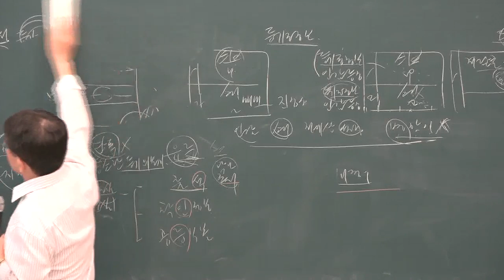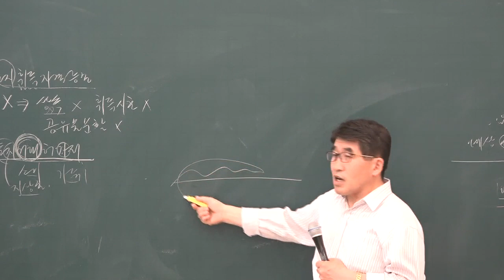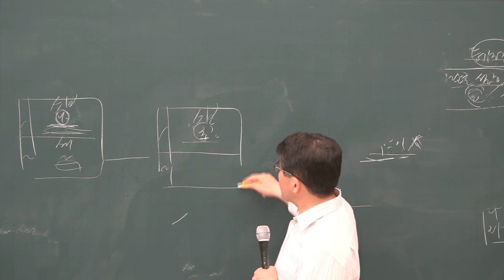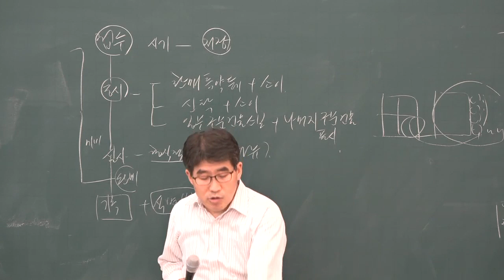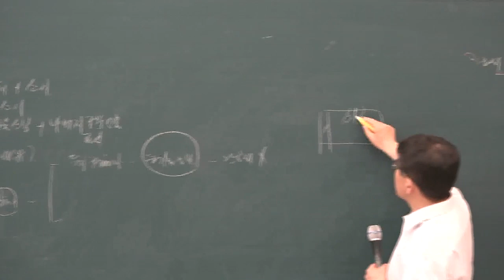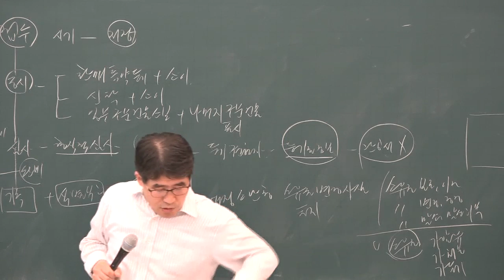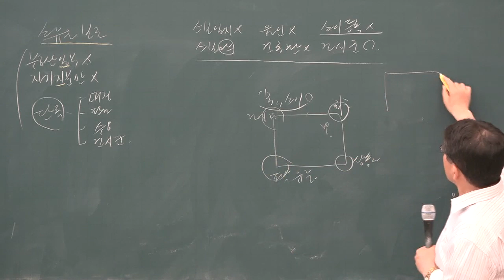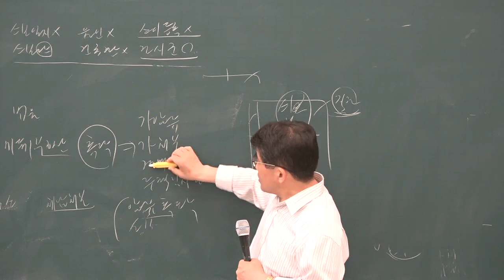[공전무] 2019년 공인중개사 부동산 공시법 심화이론 6-17